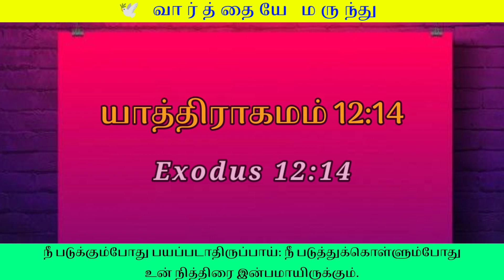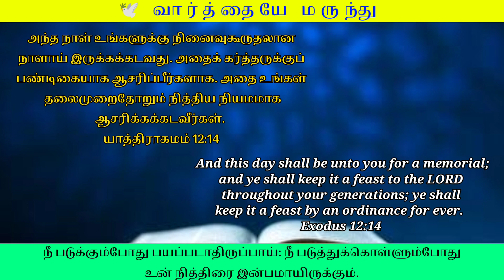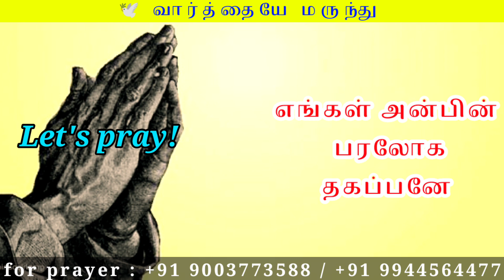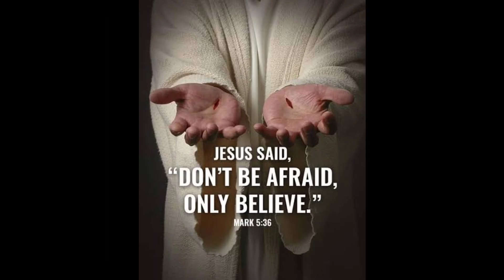Special Night prayer | இரவு ஜெபம் | ரோமர் 8:39🕊️| prarthana | Eva. Michael & Sis. Felista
Night Prayer | இரவு ஜெபம் | ratri prartthana

Night Prayer | Daily Graceful Night Prayer| இரவு வசனம் | Daily Night prayer

மாற்கு 4:20

சங்கீதம் 107:20

எபிரேயர் 4:12

யோவான் 3:34

Support this Ministry & Offering:

CANARA BANK
MADURAI - 625014
TAMIL NADU
IFSC CODE: CNRB0003054
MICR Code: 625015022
Branch Code: 003054

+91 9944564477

EVANGELIST MICHAEL
PEACE OF HEAVEN MINISTRY
MADURAI